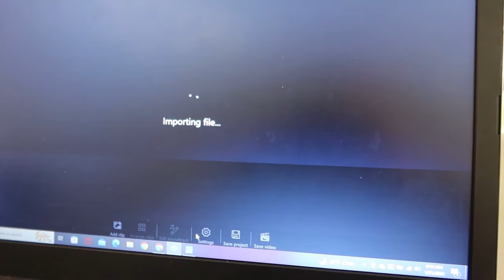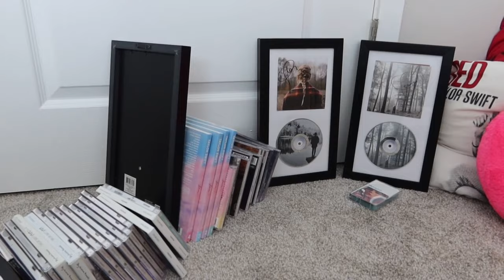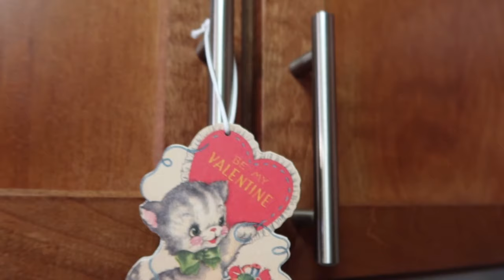FOOTBALL IS AWESOME...IT TURNS OUT.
In this vlog, I bring you a casual Sunday with a bit of me being excited about football... enjoy :)